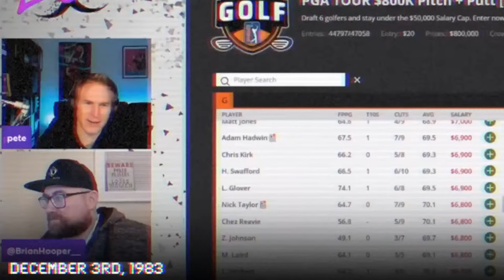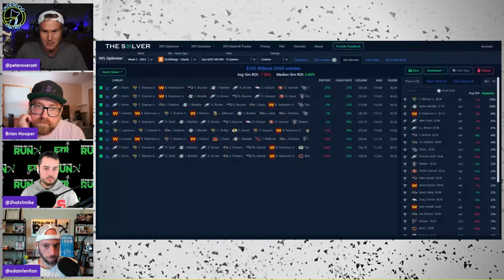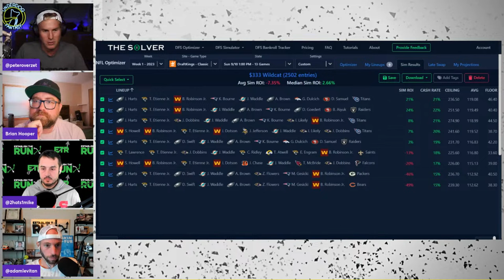HOW TO LEVERAGE DFS SIMS (FT. LEVITAN & LEONE)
ETR recently rolled out their sim product, so Adam Levitan and Mike Leone joined us to share their thoughts on the Sim wars. Bric explains the three types of sims and Leone and Levitan discuss how they utilize The Solver sims from a handbuilder perspective. Other topics discussed: are sims removing the fun in DFS, how to know if sims are good, a new thought on chalk defenses, and projecting small-field DFS exposures.

Timestamps:
00:00 - Intro
04:00 - Why ETR got in the sims street
06:45 - The 3 types of sims (Bric explanation)
10:30 - How Levitan and Leone use the sims on The Solver
20:00 - Are sims making DFS less fun?
26:50 - The sims changing how we think about chalk defenses
27:30 - How do you backtest the quality of sims?
36:00 - Does DraftKings care about DFS?
43:50 - How do you evaluate sim quality?
47:00 - How do you price sims?
53:00 - ETR's changing how they calculate ceiling?
55:40 - Projecting small-field ownership
1:00:00 - Eagles backfield alpha